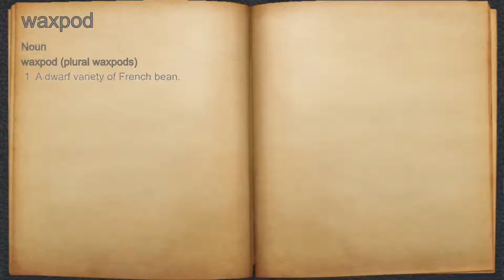What does waxpod mean?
A spoken definition of waxpod.

Intro Sound:
Typewriter - Tamskp